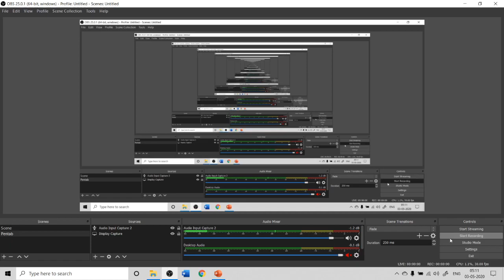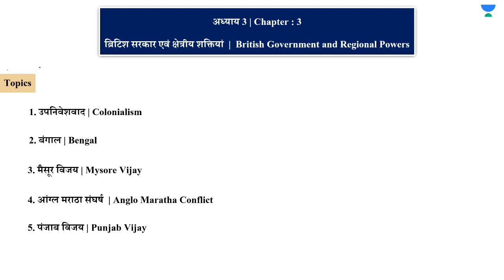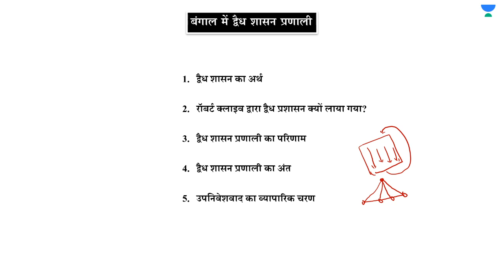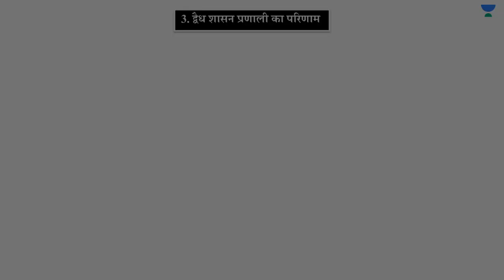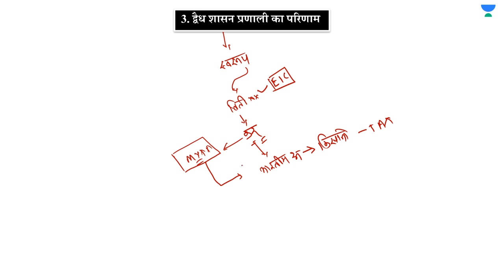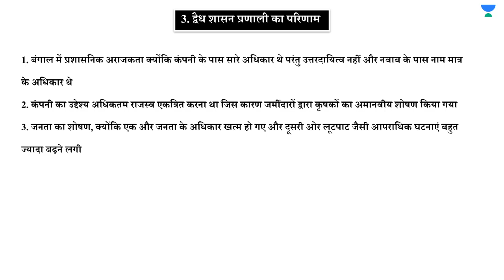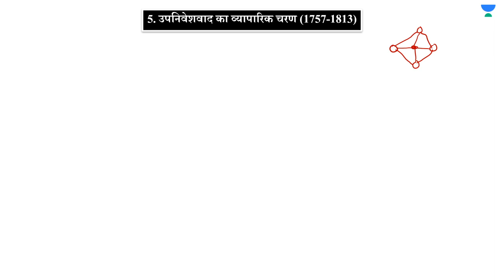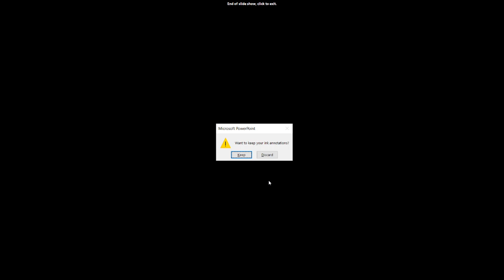Dual Government System in Bengal | [Complete Modern Indian History] | UPSC CSE 2020/2021 | IAS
This is the latest video from the series of Complete Modern Indian History by Shubham Gupta. In this video, Shubham has covered Complete Modern Indian History in a detailed manner along with MCQs in towards the end. These videos are of utmost importance for aspirants of UPSC CSE 2020/2021/2022 exams who are preparing primarily in the Hindi language. Watch all of the Complete Modern Indian History Series by Shubham in the following playlist

Shubham Gupta and more top educators are teaching live on Unacademy.

This lesson starts with a discussion on Complete Modern Indian History. In this lesson, Shubham Gupta shares his various preparation strategies along with examples that will help you to crack the exam.

Unacademy Subscription Benefits:
1. Learn from your favorite teacher
2. Dedicated DOUBT sessions
3. One Subscription, Unlimited Access
4. Real-time interaction with Teachers
5. You can ask doubts in the live class
6. Limited students
7. Download the videos & watch offline